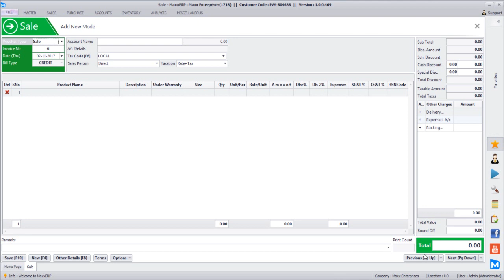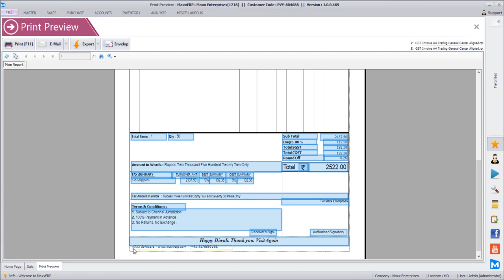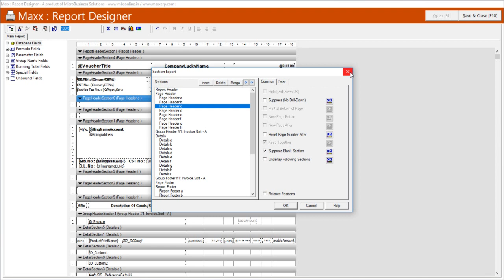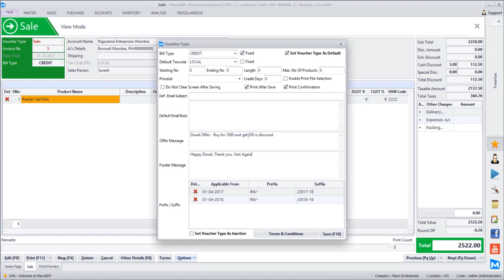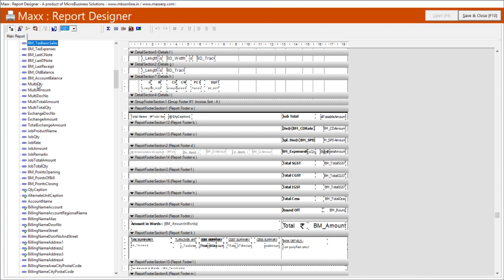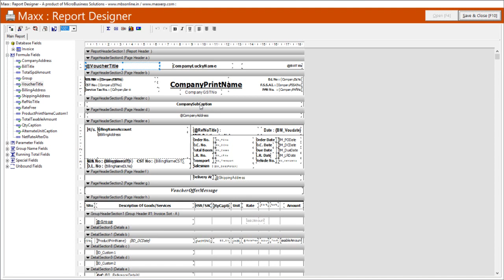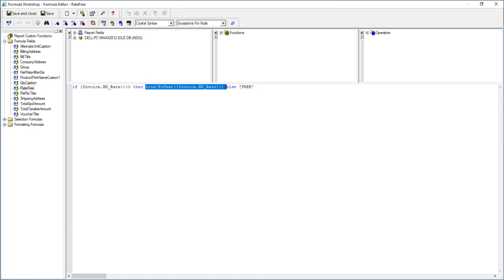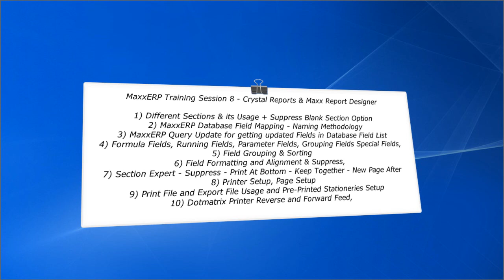MaxxERP Software Session 8 - Voucher Print Format Designing - Sections - Fields - Margins